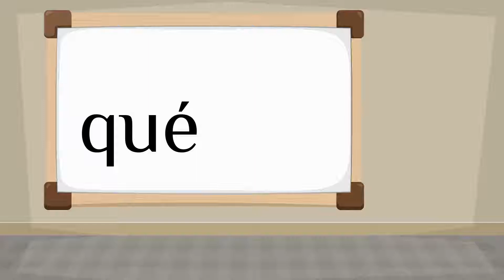How do you say 'what' in Spanish?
How to say 'what' in Spanish? Listen to hear the pronunciation.